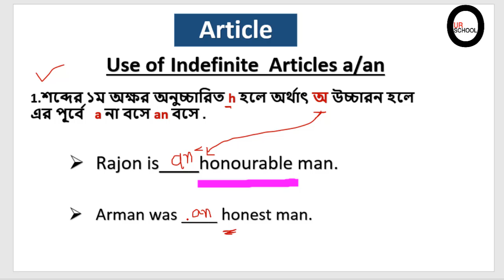04 Articles Rules || Use Of definite Articles The| English Grammar rules bangla | JSC | SSC| HSC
04 Articles Rules || Use Of definite Articles The| English Grammar rules bangla | JSC | SSC| HSC